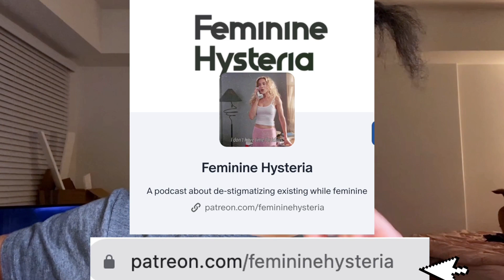Taylor Swift, Travis Kelce, and The Princess Diana Phenomenon | Feminine Hysteria Podcast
Full archive of Feminine Hysteria episodes, show notes, exclusive articles, and more!

ABOUT THE FEMININE HYSTERIA

Feminine Hysteria with KadyRoxz is an Exploration of Society's Rebellion Against the Human Need to Be Loved, Respected, Accepted, and Seen.

The concept of "feminine hysteria" was a medical diagnosis in the 19th century that attributed emotional and mental distress to the female reproductive system. Although modern society has concluded that partially removing the frontal lobe of a woman's brain is not the solution to combating "depression" or... general expressions of dissatisfaction, society and popular culture at large still demonize the expression of needs from women and men alike... but especially from women.

The act of feeling and expression of said feelings has been defined as uniquely feminine when emotions are just as biologically necessary as the snot in your nose. Here we press the bounds of societal norms as we opt for more "Radical Thoughts" on unity.